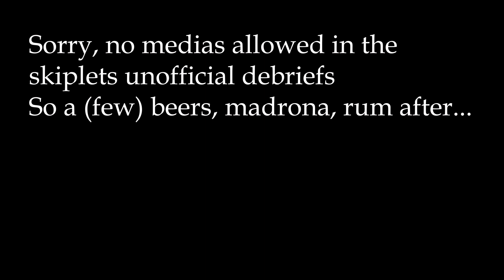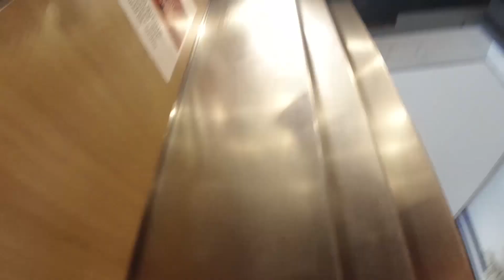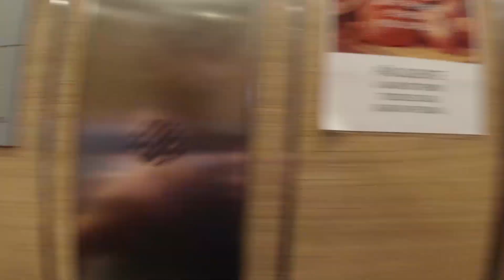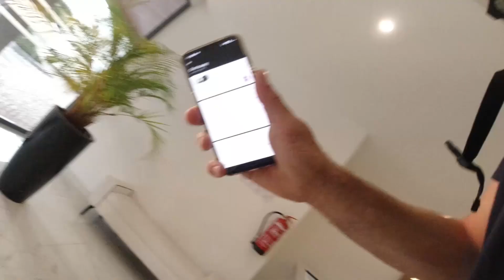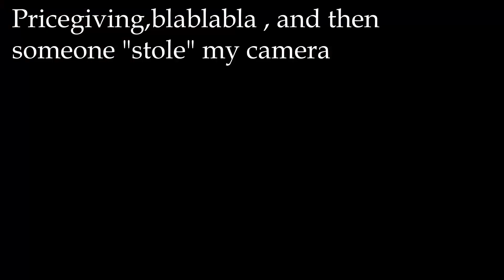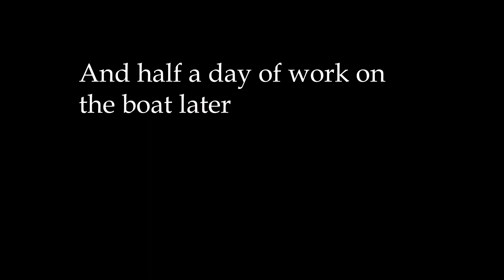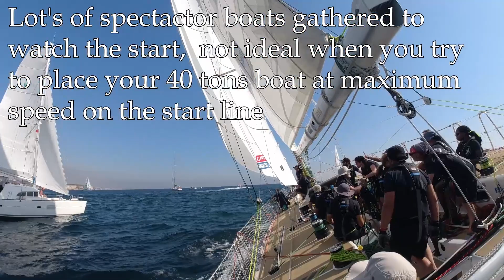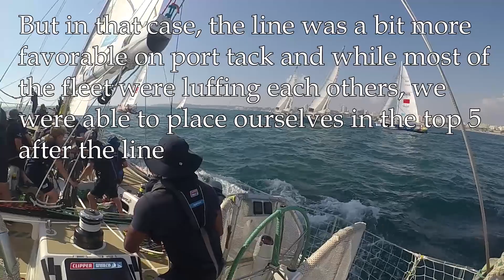Free the skiplets/Stopover in Portugal - Ep98 - The Sailing Frenchman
What happens if you free 11 first mates from their harrasing work onboard. you're about to find out